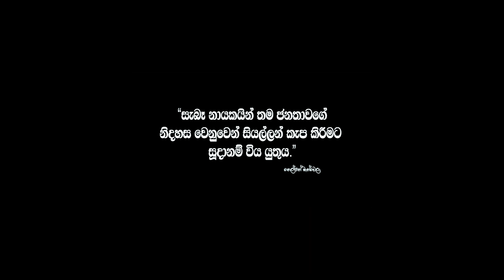Sri Lanka Day 2021 🇱🇰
Sri Lanka celebrates its 73rd Independence day!